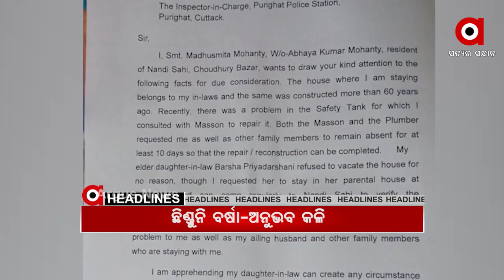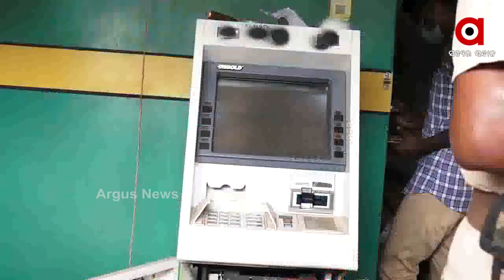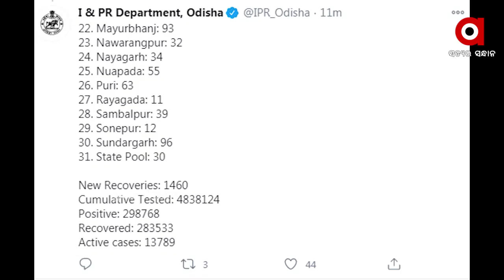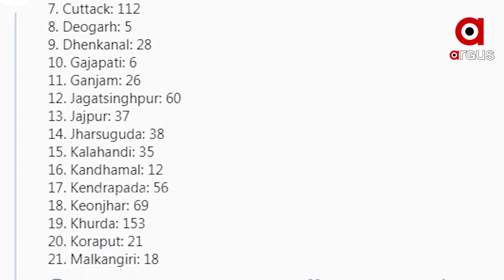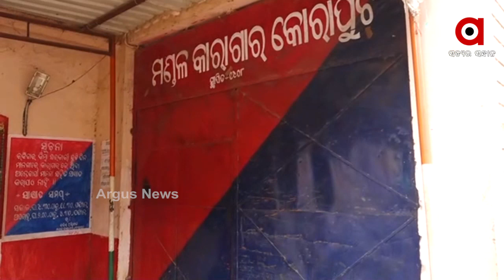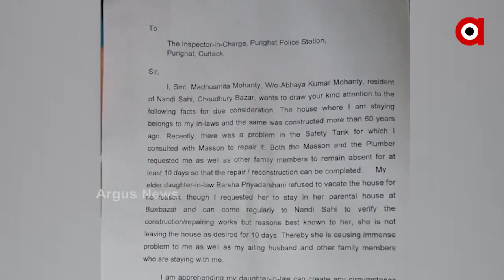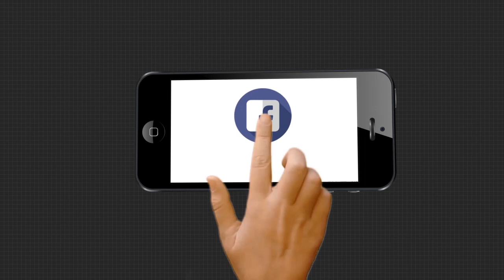Argus Update News 2Pm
ଭୁବନେଶ୍ବର ଇନଫୋସିଟି ଥାନା ଅଞ୍ଚଳରେ ATM ଲୁଟ ଘଟଣାର ପର୍ଦାଫାସ...ରାଜ୍ୟରେ ଆଉ ୧୪୯୪ କୋରୋନା ଆକ୍ରାନ୍ତ ଚିହ୍ନଟ... ଭାରତରେ ପୁଞ୍ଜି ନିବେଶ ପାଇଁ ଧର୍ମେନ୍ଦ୍ରଙ୍କ ନିମନ୍ତ୍ରଣ... ବ୍ରହ୍ମପୁର ଭିଜିଲାନ୍ସ ଜାଲରେ ୨ କିରାଣୀ...